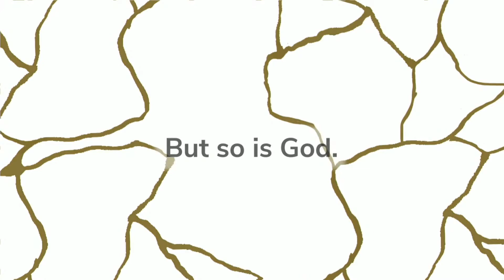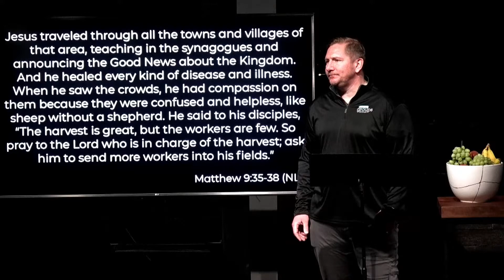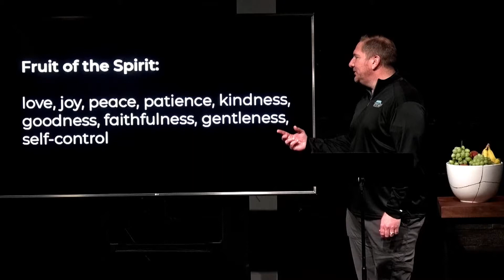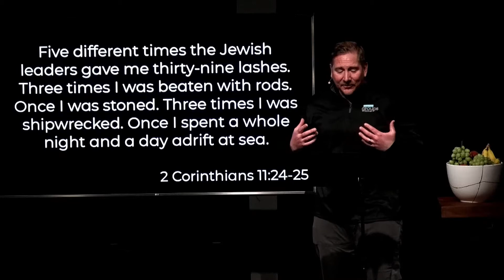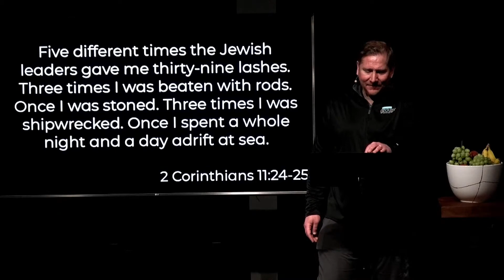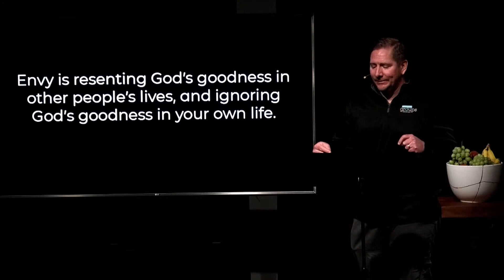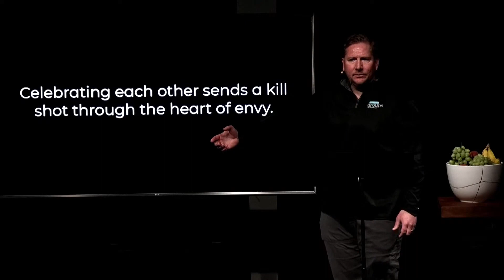Message | I'm Broken/I'm OK (Week 3) | Heal Together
From its beginning, Christianity has been all about community. The early followers of Jesus traveled together, dined together, and worshiped together. We were called to be in community with one another. In worship on Sunday, Pastor Jim will explain why God designed us for community and how togetherness can help heal our brokenness. We'll also learn how Community Groups at Messiah will connect you relationally so you can grow spiritually.